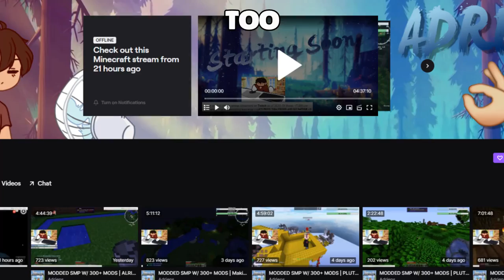Minecraft Manhunt but if I Die the Hunters LOSE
This video was actually inspired by both Dream and McBirkin so shoutout to those two for thinking of the concept.

◆ My Twitch Account (be sure to follow it!)

This Manhunt is a bit different then the normal one, because instead of the hunters hunting, they locate me and protect me in order to win. They have a 5 minute timer that is ticking to keep me alive for, this is our very first attempt and honestly I think it was super fun!

✉ If you have any sort of copyright issue, an issue with being mis-credited or not credited by all means please do let us know my giving us a private message here on this YouTube account and we will resolve it the best we can ✉